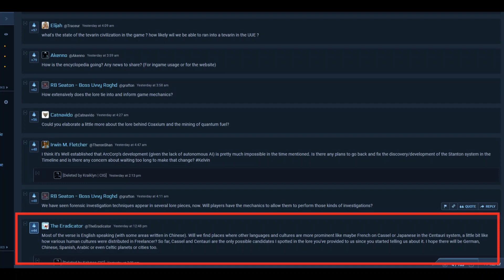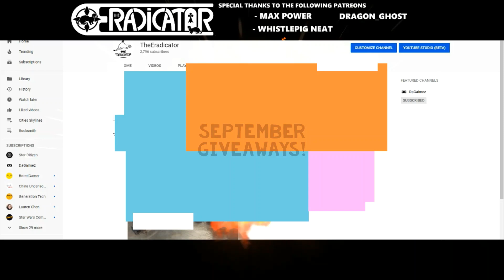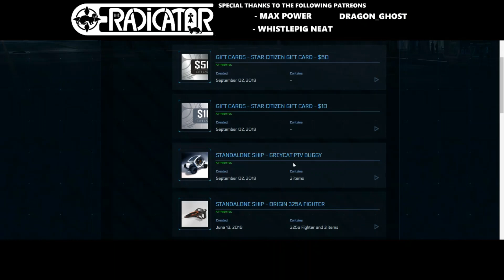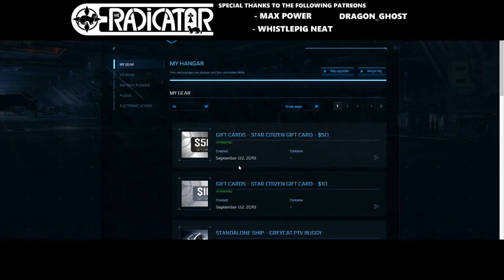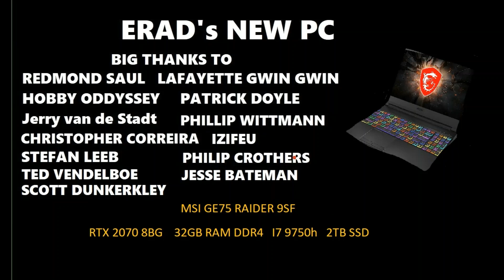Star Citizen - A Multilingual Game?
Star Citizen will feature a unified human race, but will languages be unified? Let's talk about it here.